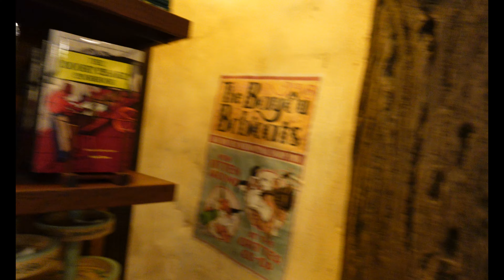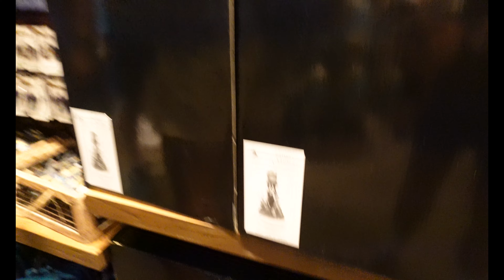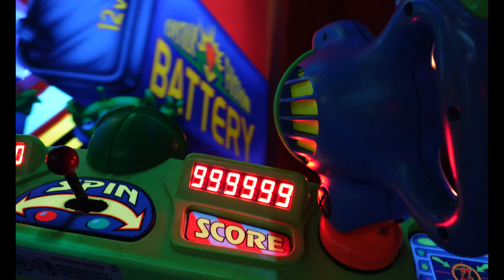Disney Trip Summer 2024 Vlog | Day 11 | Riding Tiana's Bayou Adventure Twice During Opening Week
Join me on my 2 week trip to Orlando! This episode is at Magic Kingdom, and includes me going on Tiana's Bayou Adventure twice in one day during opening week, AND riding TRON!